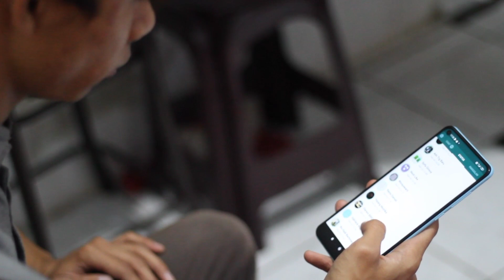Adzan versi KH. Muammar ZA